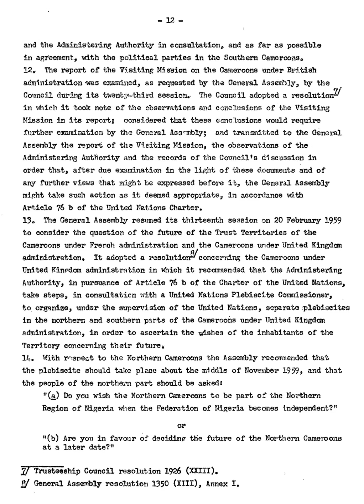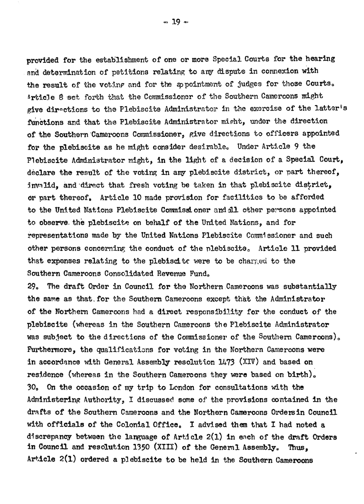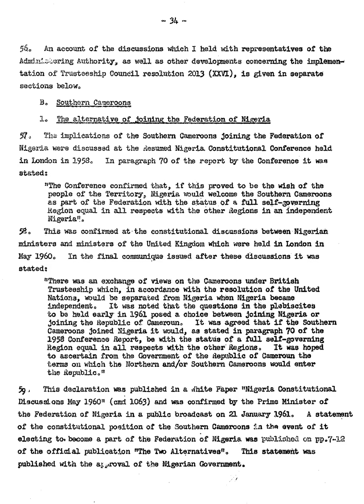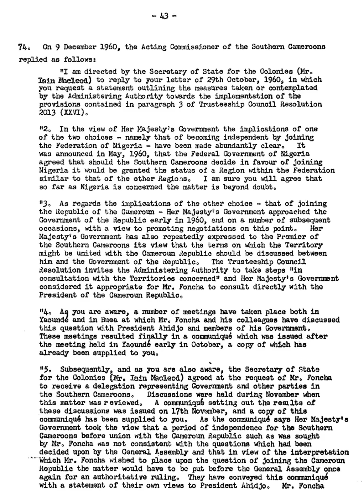Mamfe mp4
IS THIS STRUCTURAL?